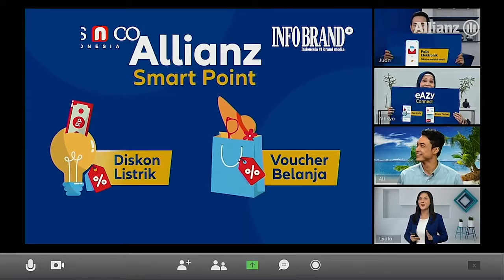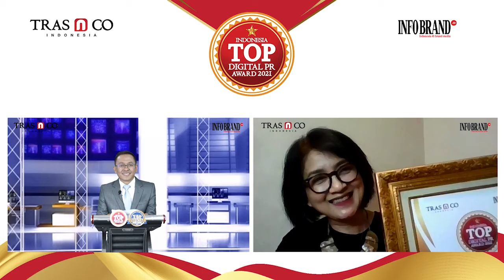Allianz Raih Indonesia Top Digital PR Award 2021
Top Digital Public Relations AWARD 2021 adalah penghargaan yang didedikasikan khusus untuk perusahaan-perusahaan yang sukses dalam memanfaatkan digital Public Relations mereka dalam berkomunikasi, menjalin enggagement dengan masyarakat untuk menciptakan persepsi, citra positif  dan menjaga reputasi agar terjaga dengan baik.